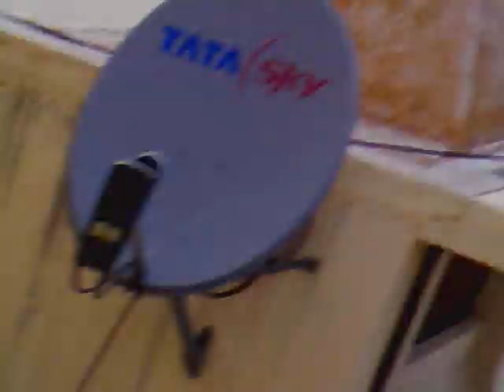its funny TERRACE CRICKET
Chk dis funny ckt match on d terrace of an apt.